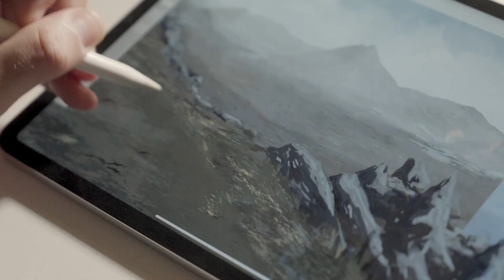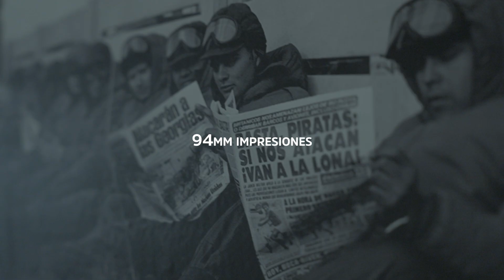Patagonia “Patagonia nuestra” (draftLine Argentina)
ECHO LATAM 2024

GRAN PRIX CRAFT
ORO CRAFT Mejor dirección de arte